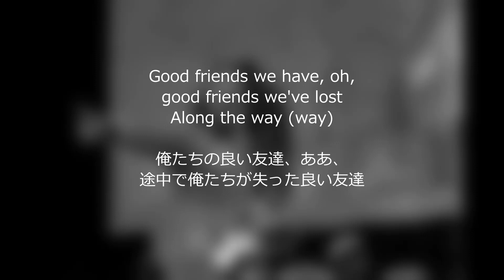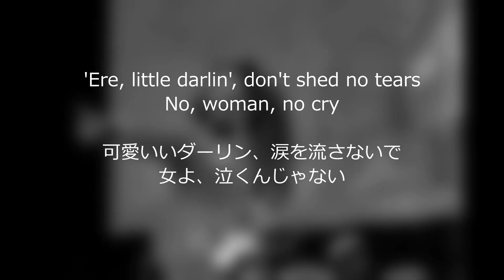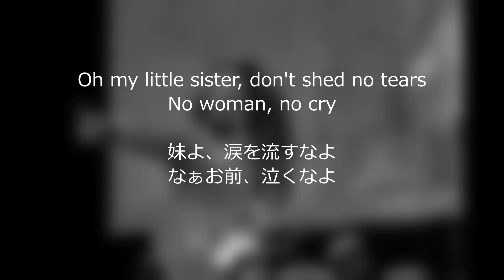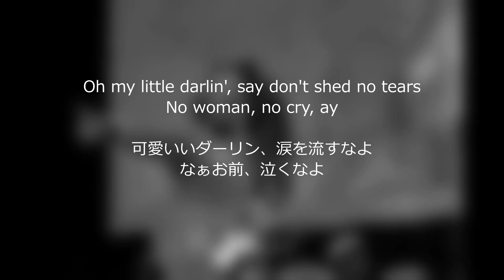Bob Marley and the Wailers - No Woman, No Cry 1974 歌詞 和訳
ライブ盤での「No Woman, No Cry」の方が有名で、もっとスローでゆったりと情緒がありますが、このバージョンも良いですね。
意訳は少なくしました。簡潔に書きました。
おかしな所ありましたらお知らせください。